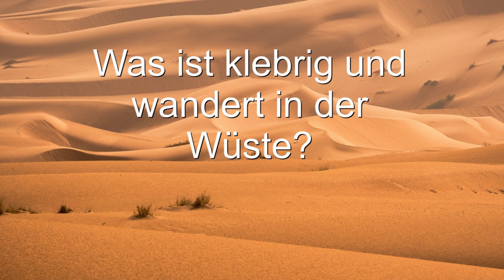Scherzfragen und Witze für Kinder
Hallo, hier haben 4 tolle Kinder einige Scherzfragen und Witze herausgesucht und vorgetragen.